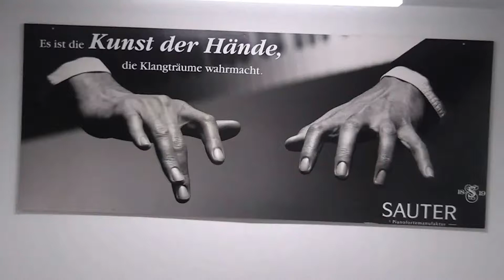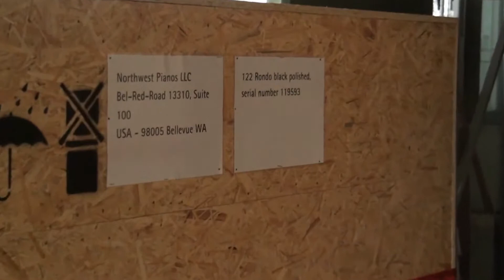Sauter Factory - Visit After Hours with Paul Vassiliadis. SAUTER PIANO! 👏😀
Filosofía Sauter - Made in Germany - Recorrida Fábrica Sauter!
A día de hoy, nuestra filosofía de fabricación marca el tono en SAUTER. A lo largo de la historia de la compañía, todas las partes que contribuyen al espíritu de un piano se han hecho a mano.

Nuestro trabajo no está dominado por máquinas, sino por manos expertas. En SAUTER, la habilidad establece el ritmo y el olor de la madera que impregna la atmósfera. Podés oír, ver y sentir la artesanía...Vení a experimentar por ti mismo... SAUTER!

Rosario Pianos - Sauter Pianos Argentina.
Excelencia y distinción en pianos europeos.

Representantes oficiales de Pianos Europeos en Argentina

Este es el canal oficial de YouTube de Rosario Pianos, representantes oficiales de SAUTER, FEURICH Y PETROF PIANOS ARGENTINA.

Regularmente publicamos videos que muestran a pianistas de diversos orígenes y estilos, tocando y mostrando toda nuestra gama de instrumentos, desde el más asequible piano vertical hasta el piano de cola de concierto profesional.

Además publicamos videos relacionados a nuestro oficio y profesión.